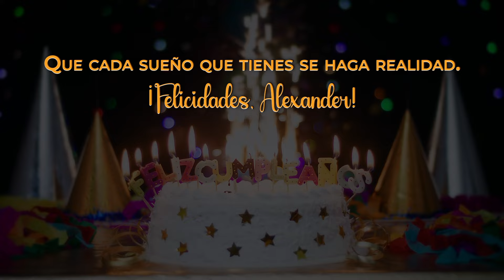Feliz Cumpleaños 🎉 ALEXANDER 🎉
Cumpleaños Feliz  Alexander
🎂 Descarga GRATIS la canción, te encantará!
🎶 ¡Celebra de manera única! 🎶
Dedica esta versión personalizada de 'Cumpleaños Feliz' con el nombre del festejado para sorprenderlo,
 o disfrútala con tu propio nombre para hacer tu día aún más especial. 💝🎉

    Amigos, familiares, papá, mamá, hijos, tíos, suegros, ¡y más!

🎊 Cómo usarlo:
2️⃣ Proyecta el video durante la celebración para sorprender al homenajeado.

🛠️ ¿Qué hace que este video sea único?
✔️ El nombre del festejado aparece en grande para una experiencia personalizada.
✔️ Diseño colorido con globos, confeti y un toque festivo.
✔️ Duración ideal para compartir fácilmente (1:24 minutos).

💌 Haz que su día sea aún más especial con este regalo personalizado lleno de alegría y cariño. ¡Dale play, comparte, y celebra como nunca! 🎊

👉 Revisa nuestro canal para encontrar mas versiones con "Mamá", "Papá", "Amigo", "Hijo", "Nombres", y ¡muchos más! 🥳

Feliz cumpleaños personalizado con nombre"
"Canción de cumpleaños con nombre"
"Cumpleaños feliz con nombre"
"Canción cumpleaños para [nombre]"
"Cumpleaños feliz nombre personalizado para WhatsApp"
"Feliz cumpleaños con nombre para regalar"
"Feliz cumpleaños personalizado en español"
"Feliz cumpleaños con nombre para compartir"